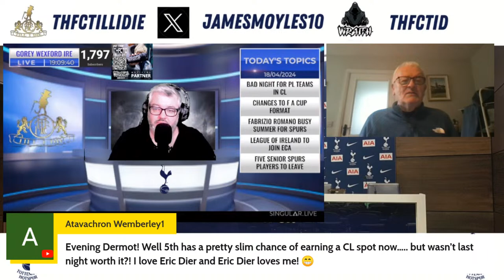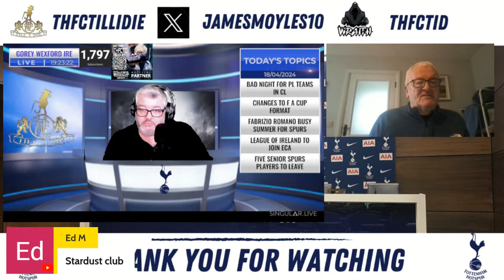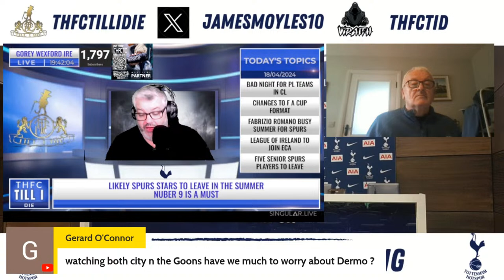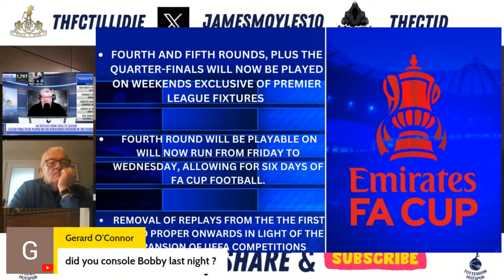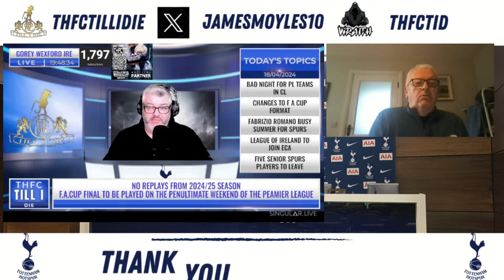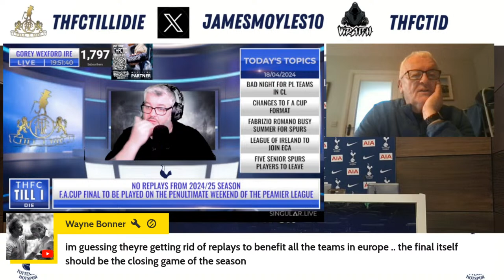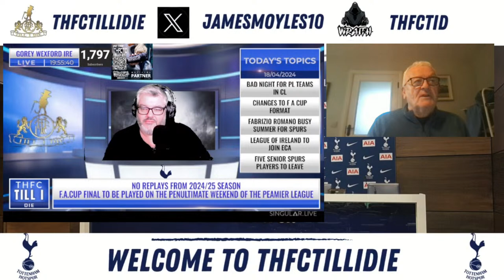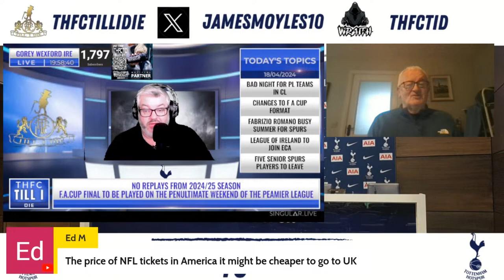THE DAILY HOTSPUR NEWS SHOW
JOIN US AS WE BRING THE LATEST NEWS FROM TOTTENHAM HOTSPUR AND THE WORLD OF FOOTBALL AND LOOK BACK AT THE CHAMPION LEAGUE GAMES OVER THE LAST TWO DAYS